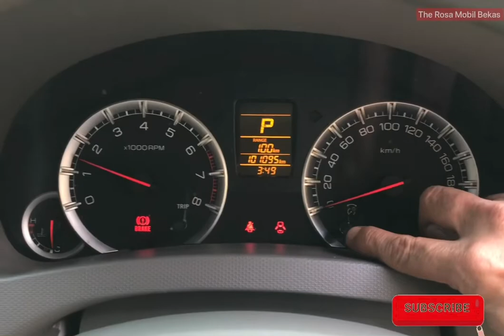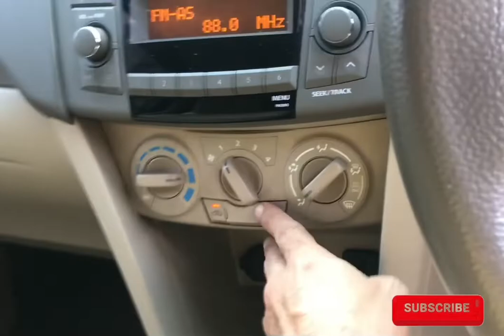Suzuki Ertiga GL AT 2015 Mobil Bekas Murah Banget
Jumpa lagi dengan Derosa Mobil Bekas
Berikut Update Stock Unit Suzuki
Ertiga GL 2015 Metik Istimewa dan Bagus
Jual Murah Banget
dan silahkan kunjungi
Terimakasih